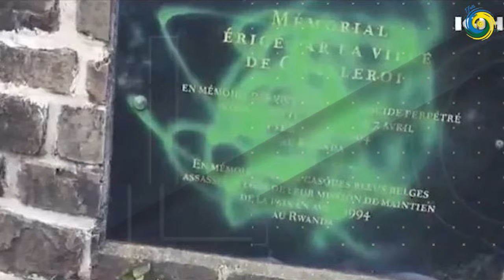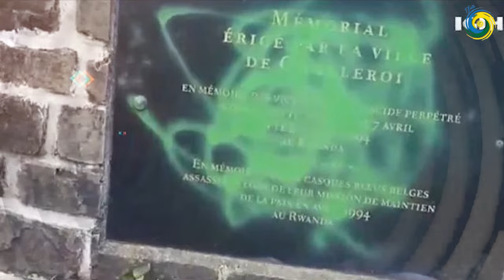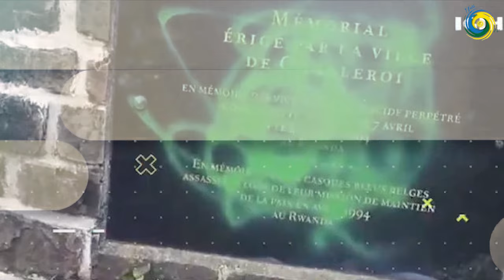BOOM M23 YISUBIJE KANYABAYONGA/GAZA BATANGIYE KURYA IBYATSI NIBISIMBA/ MUSEVENI YIKOMYE ABATINGANYI